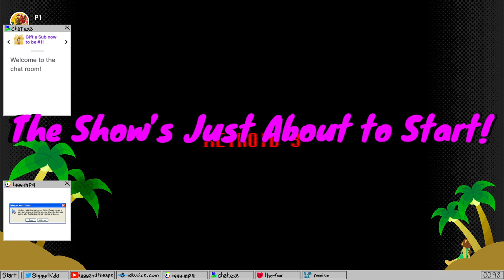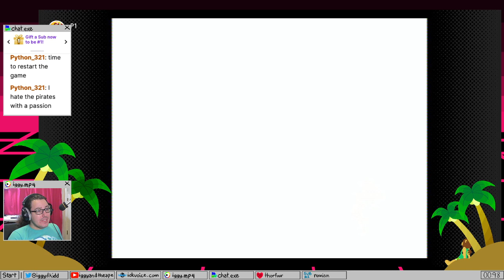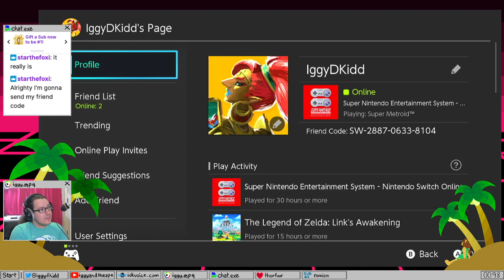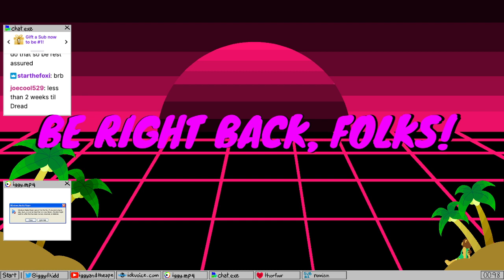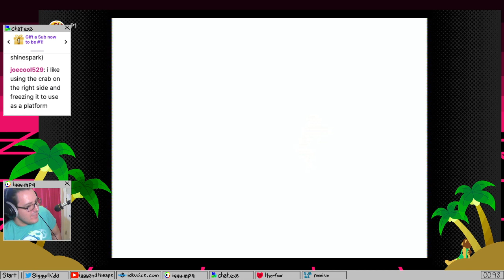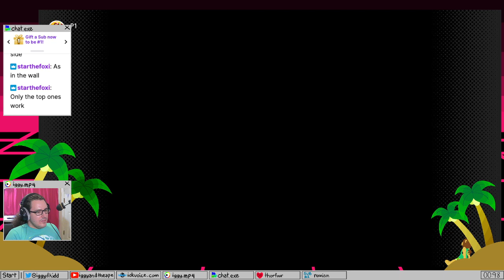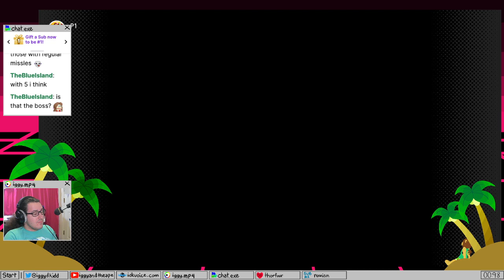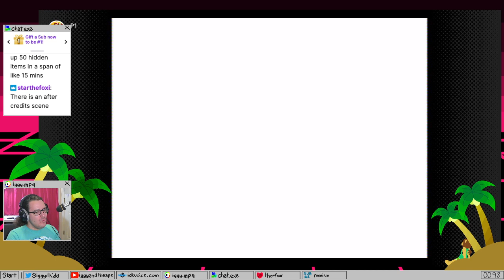Super Metroid, the Whole Game, One Stream